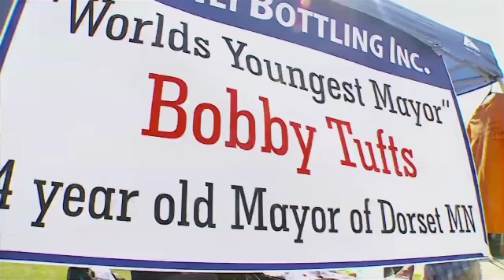A look back at a 5-year-old mayor's term in office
Tyler Paper / CBS 19 10:30 a.m. video news update for August 8, 2014